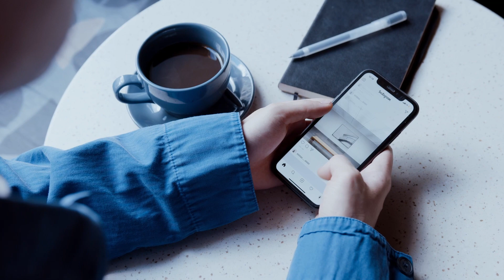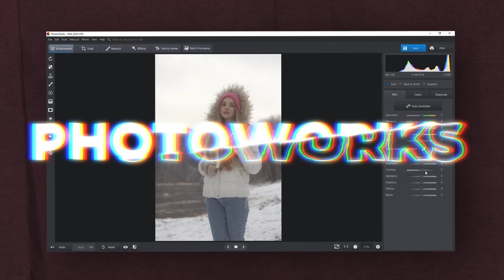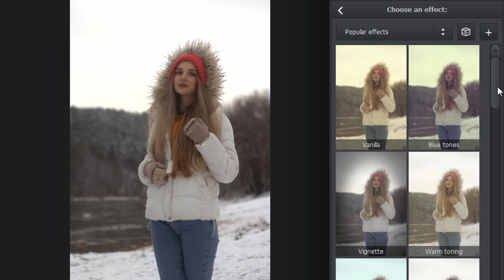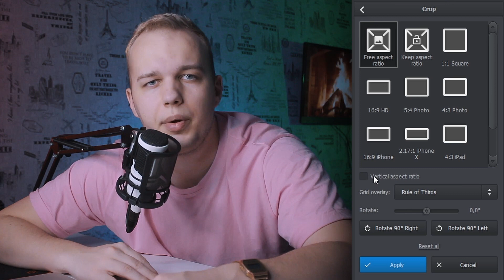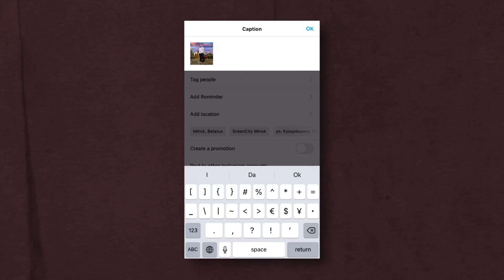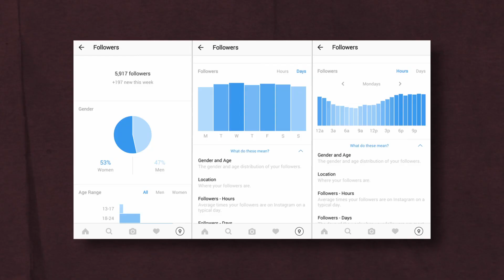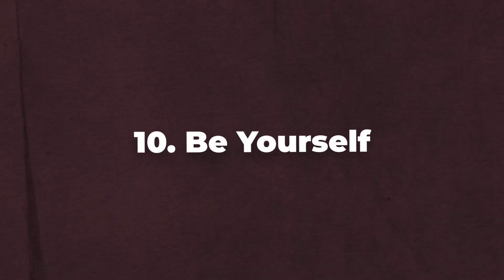How to Get Instagram Followers Organically In 2022? Gain 10.000 subscribers WEEKLY!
How to promote on Instagram in 2022? Today you will learn everything about Instagram promotion strategies for 2022! We will tell you how to promote on Instagram in 2022, how to gain followers and increase engagement. Use our tips to make your Instagram more popular. All methods of promotion on Instagram from our video are fast and effective. Everything you need to know about Instagram promotion and growth in 2022 is in this video!